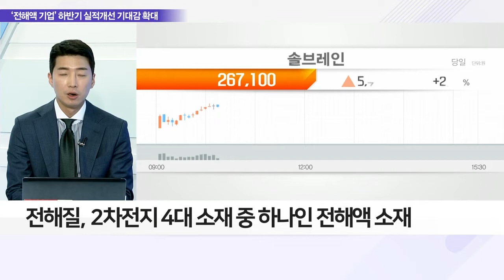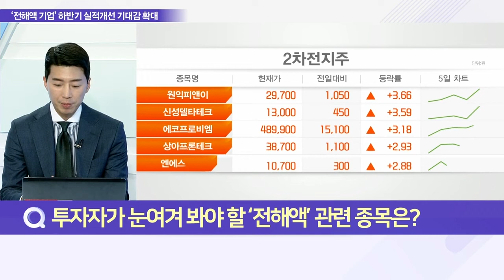전기차 배터리용 ‘전해액 기업’ 저평가 인식_이슈 파워 (20220520)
Q. 2차전지 소외 ‘전해액’ 관련株, 주목 이유는?
- 2차전지 관련주 내 전해액 관련 종목 부각
- 전해질, 2차전지 4대 소재 중 하나인 전해액 소재
- LiPF6 가격 고점 대비 약 48% 하락
- 中 경제활동 재개로 전방 수요 회복 전망
- 전해액 관련 기업 3분기 이후 수익 개선 기대감

Q. 투자자가 눈여겨봐야 할 ‘전해액’ 관련 종목은?
- ‘전해액’ 관련 업종 대비 낮은 PER
- 3분기 이후 中 록다운 해제로 전방 수요 회복 전망
- 수요 확대에 판가 상승 가능성 부각
- 천보·후성·동화기업 등 ‘전해액’ 관련주 주목